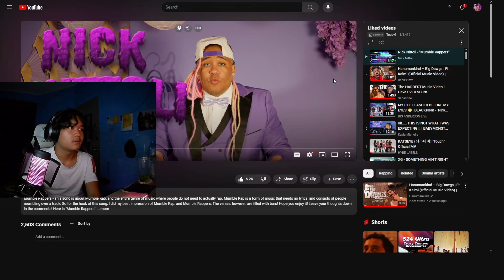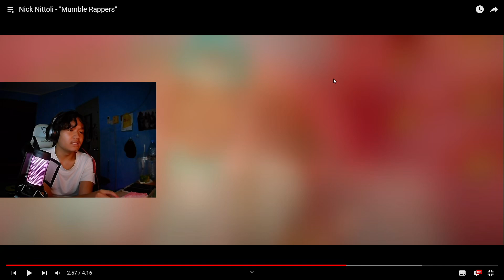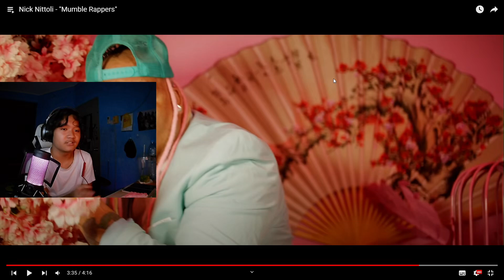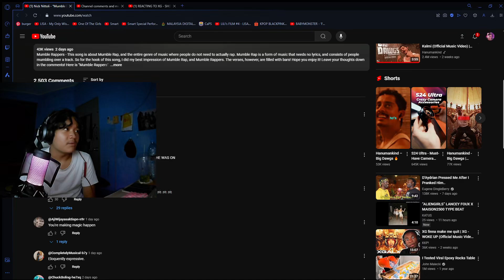REACTING TO Nick Nittoli - "Mumble Rappers"